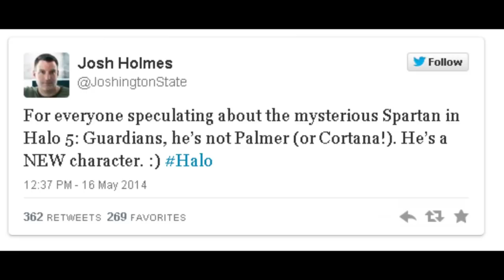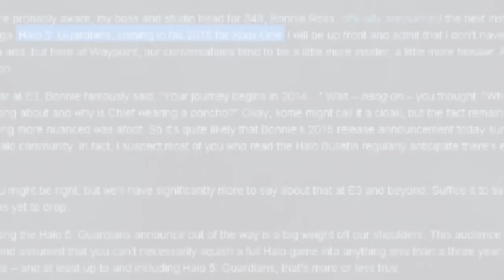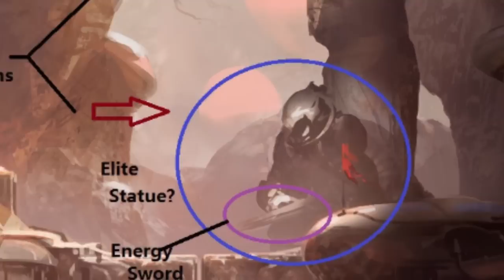Halo 5 Guardians reaction and explained!